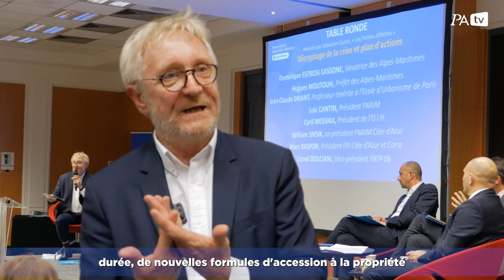Observatoire Immobilier d'Habitat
Les professionnels de l’Acte de bâtir échangent autour de « Crise du logement, une politique de l’habitat à rebâtir » lors d'une table ronde se tenant le 9 novembre 2023